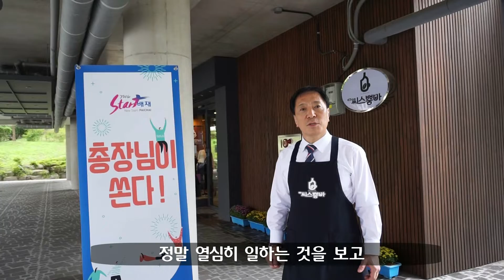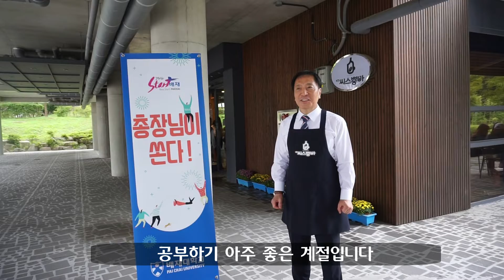[슬기로운 배재생활 EP.18] - [PCU-EVENT] 총장님이 쏜다 - 씨스뿜바 편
2학기를 맞아 배재대학교에 장애인 바리스타를 고용하여 운영되는 카페 씨스뿜바가 개소하였는데요.
지난 9월 26일, 총장님이 직접 씨쓰뿜바 바리스타가 되어 재학생들에게 커피를 만들어주는 깜짝 이벤트가 진행되었습니다.
약 100명의 학생들이 참여해준 '바리스타 총장님이 커피 쏜다!' 이벤트! 어떻게 진행되었는지 함께 살펴볼까요?

기획: 배재대학교 홍보팀
촬영 및 편집 : 배재대학교 온라인 홍보대사 8기 이지나